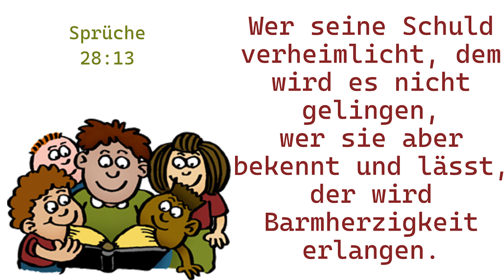KidsLive - Folge 254 - mit dem Bahn